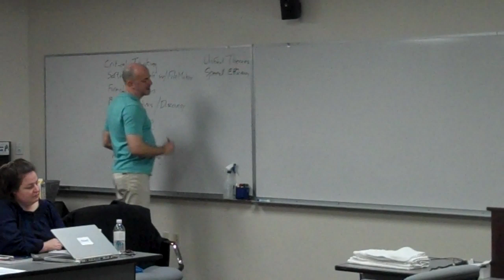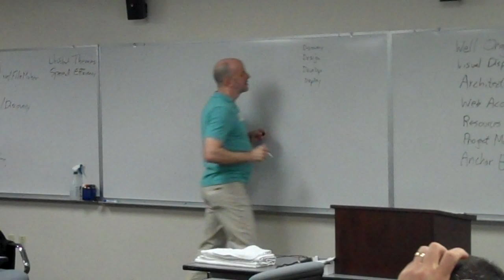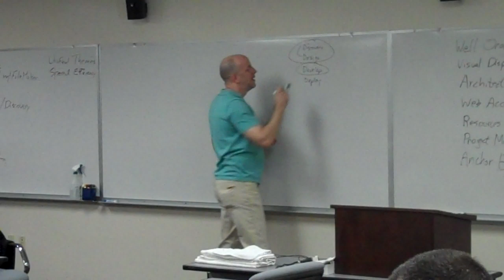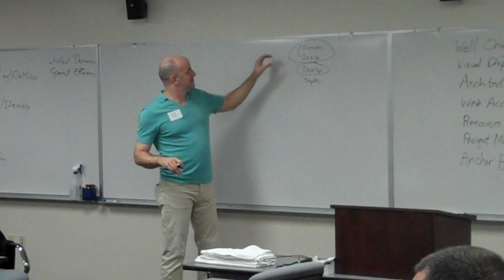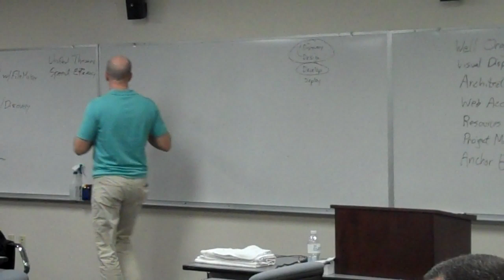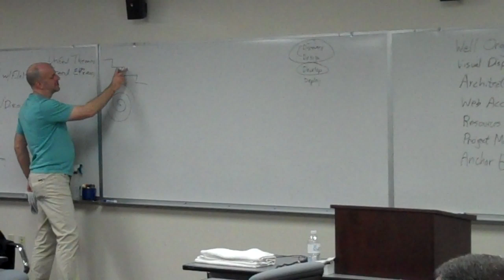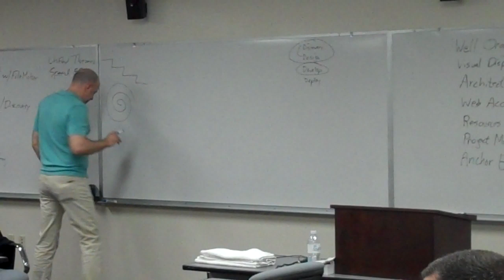Business Analysis Part 1 - David Knight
From Bootcamp For FileMaker's 5 day educational series in February 2010.  Our next event will be held on Sunday, October 17th - Friday, October 22nd in Philadelphia, PA.  Check for speakers, sessions, and registration information.

David Knight is the founder and president of Angel City Data, a Platinum member of the FBA. He is a FileMaker Certified developer and has over 18 years of experience developing hundreds of successful solutions in a variety of industries. He has presented on over 50 FileMaker-related topics at a variety of events, including numerous FileMaker Developer Conferences. David was honored in 2001 as a recipient of the FileMaker Excellence Award. He is co-founder and board member of FMDiSC, one of the premier developer groups in the United States. He is also a trainer on FileMaker Pro topics and was selected by Apple to train advanced members of the Apple Consultants Network. He is a tenacious customer satisfaction advocate and has retained many customers for a decade or more.